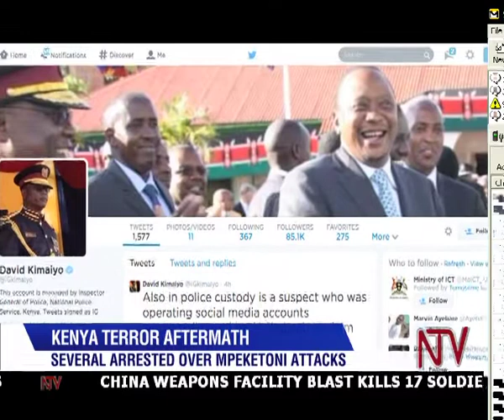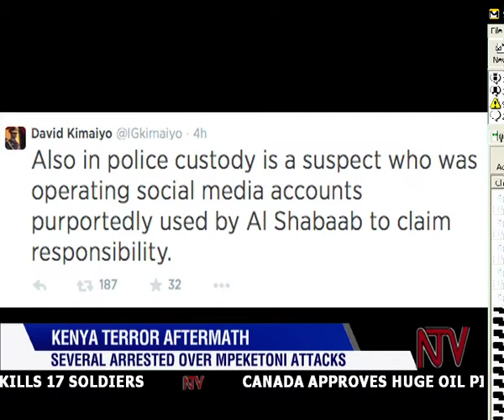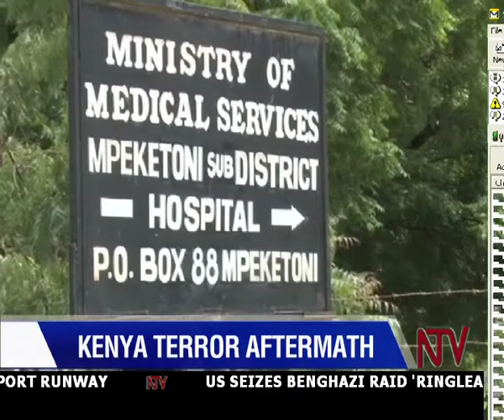Terrorism in Kenya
Police in Kenya have  made several arrests after gunmen attacked Mpeketoni in the coastal town of Lamu, killing scores while several others remain missing. The Inspector General of Police David Kimaiyo revealed that among those arrested is a man who was allegedly running a fake social media account for the Somali terrorist group, the Al-shabab. Solomon Serwanjja brings us the latest development on the Mpeketoni attack.